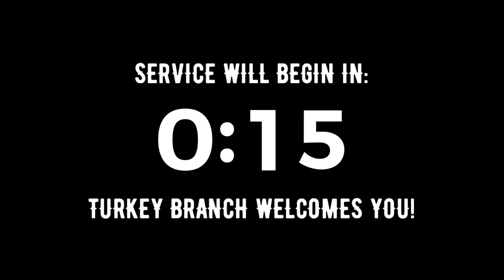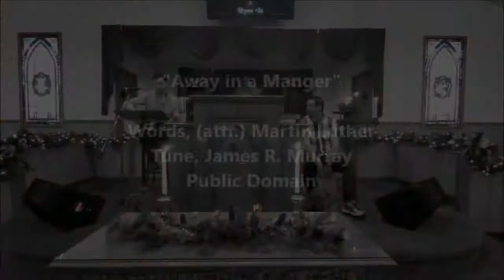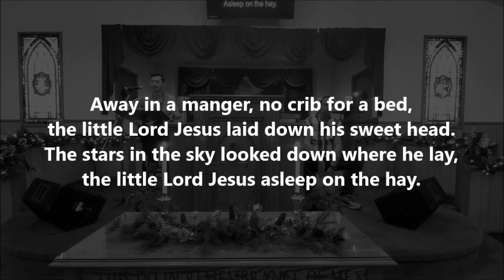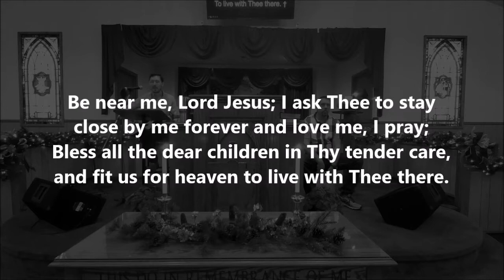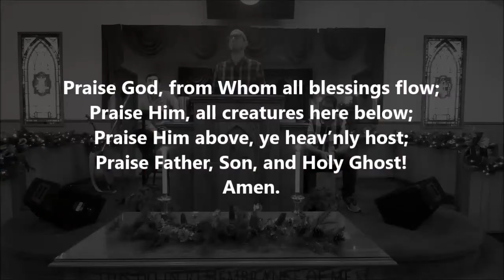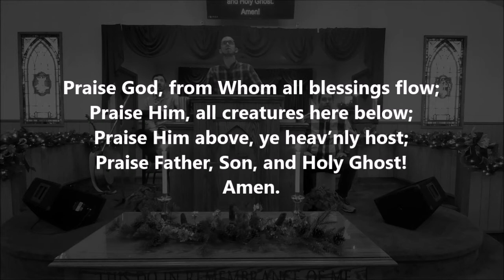The Incarnation of God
TBBC Pastor, Joel Vancil, preaches through Luke 1:26-38 as we celebrate the incarnation of God into human flesh. The Creator has become the created. The painter has entered His own painting. How did He accomplish this?

Through the womb of a virgin.

This truly marvelous impossibility has massive implications for you and I.

We hope you are edified by the gospel proclaimed and invite you to join us next week in person:

Turkey Branch Baptist Church
971 Shawnee Egypt Road
Springfield, GA 31329

Sunday Services:
10:00am - Sunday School
11:00am - Worship
7:00pm - Systematic Theology

Wednesday Services:
7:00pm - Prayer Meeting